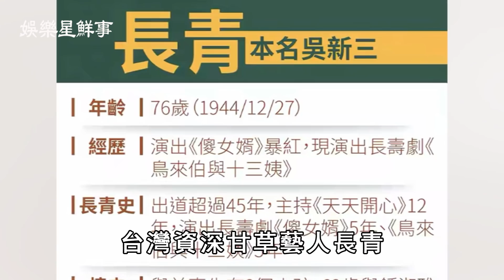76歲台灣藝人長青離世，摔倒失智背後去世真正原因曝光，臨終無人陪伴太可憐【娛樂星鮮事】長青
68歲歌后陳盈潔晚景淒涼，中風半年險去世，欠債64萬不還成老賴【娛樂星鮮事】陳盈潔
55歲蔡幸娟受偷吃不雅照困擾，私會富豪遭捉姦真相曝光，獨養女兒14年無人敢娶【娛樂星鮮事】蔡幸娟
51歲夏禕終遭現世報，利用大肚逼死倪敏然，最後一通電話曝光真相大白【娛樂星鮮事】夏禕
81歲謝雷搶救11小時！送醫真相曝光太驚人，1800萬家產流向遭洩露【娛樂星鮮事】謝雷

68歲歌后陳盈潔晚景淒涼，中風半年險去世，欠債64萬不還成老賴【娛樂星鮮事】陳盈潔
55歲蔡幸娟受偷吃不雅照困擾，私會富豪遭捉姦真相曝光，獨養女兒14年無人敢娶【娛樂星鮮事】蔡幸娟
51歲夏禕終遭現世報，利用大肚逼死倪敏然，最後一通電話曝光真相大白【娛樂星鮮事】夏禕
81歲謝雷搶救11小時！送醫真相曝光太驚人，1800萬家產流向遭洩露【娛樂星鮮事】謝雷
68歲陳盈潔中風靠老公養，騙走妹妹280萬真相曝光，歌壇大姊大晚節不保【娛樂星鮮事】陳盈潔
56歲何篤霖6棟房產曝光身家2億，退休回哈爾濱與郭靜純真實關係不在隱瞞，遭曹西平破口大罵內幕太現實【娛樂星鮮事】何篤霖
70歲陳月卿近況曝光讓人驚！丈夫患癌抗不下去，為照顧病夫連失兩子太淒慘【娛樂星鮮事】陳月卿
93歲歌王文夏近況皮包骨，被看護喂毒幕後原因驚人，小25歲妻代簽同意書【娛樂星鮮事】文夏
74歲張琪雙腿動刀不能走，與同一男人三婚三離，黃昏戀謝雷真相不再隱瞞【娛樂星鮮事】張琪
64歲賴岳謙剛訂婚就後悔？不理周玉琴與前妻秘交太唏噓，一句話揭再婚真相讓人驚【娛樂星鮮事】賴岳謙
61歲鄭弘儀徹底崩潰！拋棄病妻終遭現世報，近況曝光被隱疾折磨10年太唏噓【娛樂星鮮事】鄭弘儀
Hello大家好，歡迎來到娛樂星鮮事，我是娛小星。

68歲歌后甄妮變農婦忙種田，5萬平農場曝光太驚人，帶私生女回歸田園晚年幸福
79歲朱江罕露近況，移民隱居出家真相曝光，「影帝老爸」晚年又攀人生巔峰
2次中風！68歲廖峻病到不會說話，與澎澎私下真實關係驚人，兒子公佈一切真相
1米5的大佬泰迪羅賓，76歲罕露面竟兒女雙全，劉德華願意養他一輩子內幕感人
62歲李元霸近況曝光老了還能打，釀成大禍成龍也怕他，為了盡孝放棄功名真相驚人